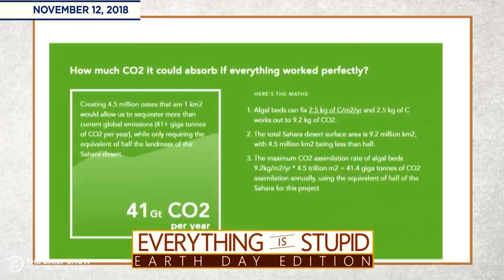Everything Is Stupid - Desperate Ideas for a Warming Planet | The Daily Show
Ronny Chieng takes a look at some drastic ideas to combat global warming, including blocking sunlight, flooding the desert and investing in floating cities.